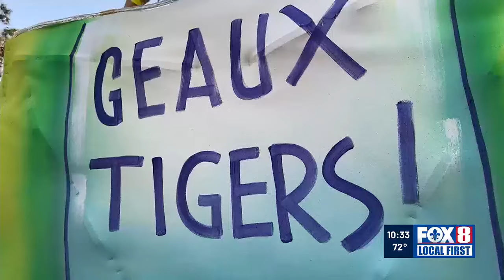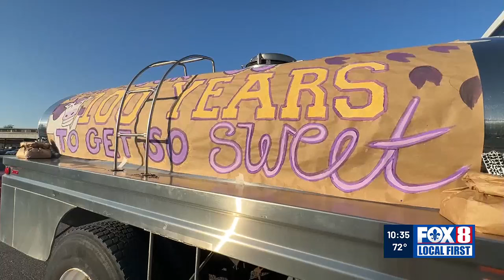LSU kicks off its homecoming parade